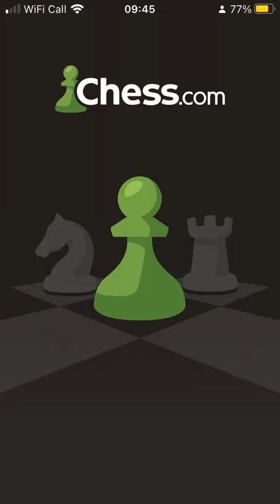21 March 2023